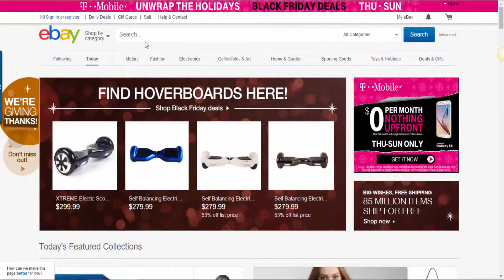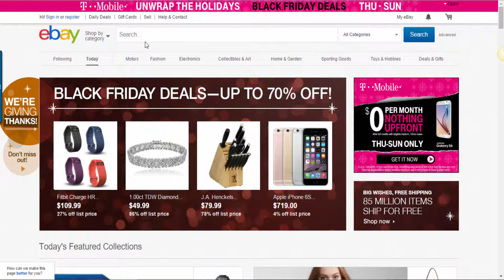DropshippingKing.com Introduction - Dropshipping on Ebay Amazon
Online resource for tons of sellers with hundreds of millions of products.  Tools to help you increase your business excess.  Online Discussion forum for members, and much more!